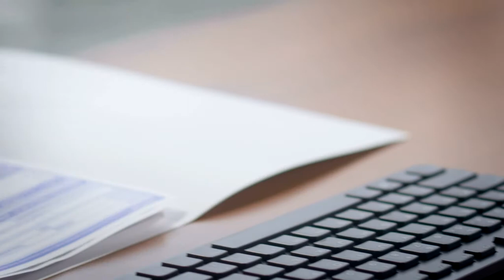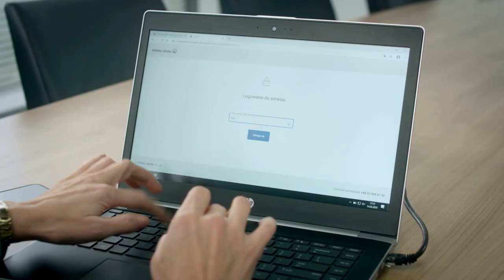Signal Iduna - SIGnet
Prezentacja możliwości platformy SIGNet dla agentów ubezpieczeniowych Signal Iduna. SIGnet to narzędzie ułatwiające pracę agentów i wspierające proces sprzedaży ubezpieczeń.